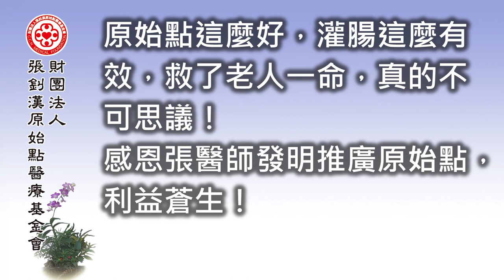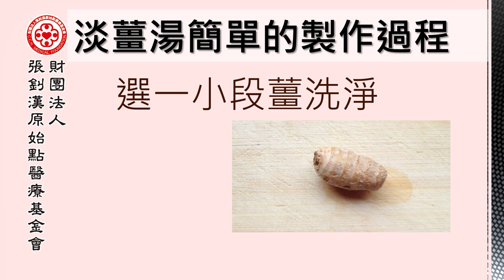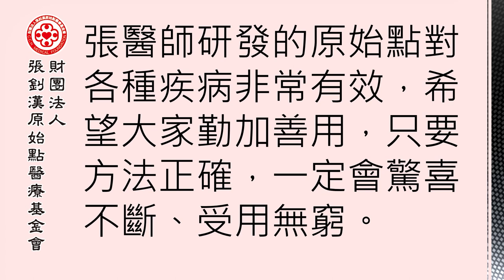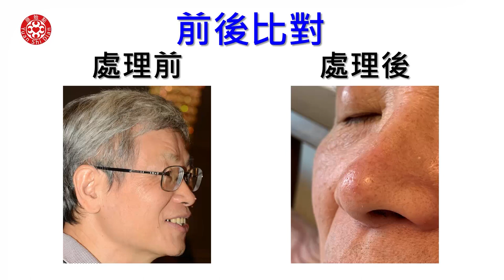2020 澳門講座 原始點醫學發展史(二)